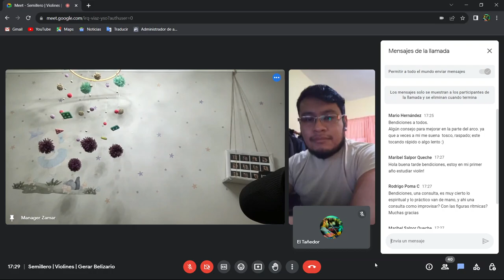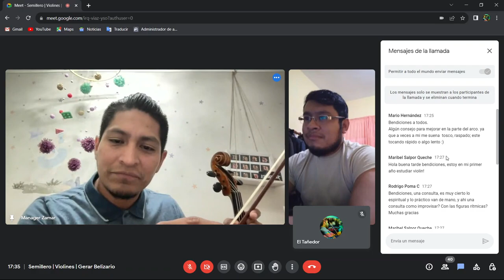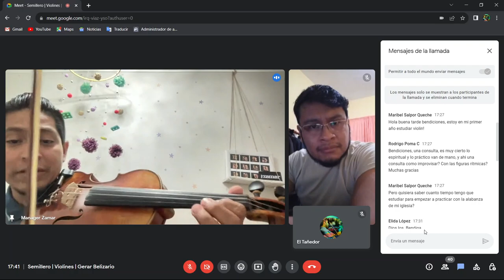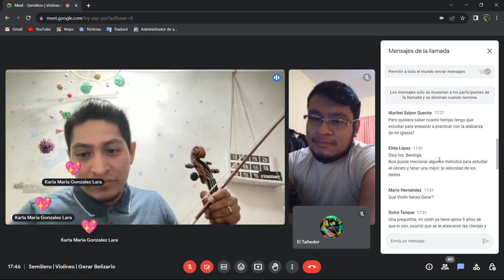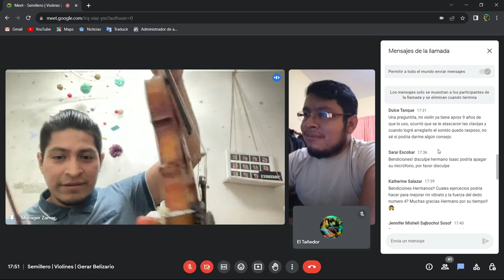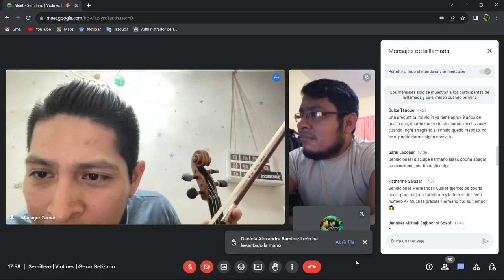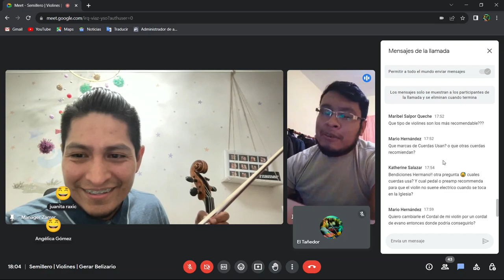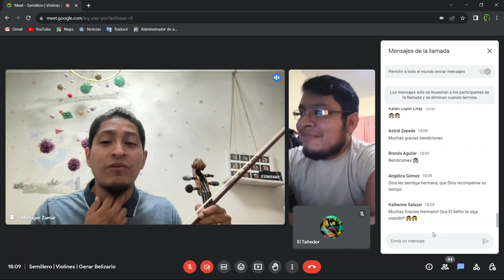Clases de violín / Semillero #7 (Gerar Belizario)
Clases de violín Principiantes/Intermedios